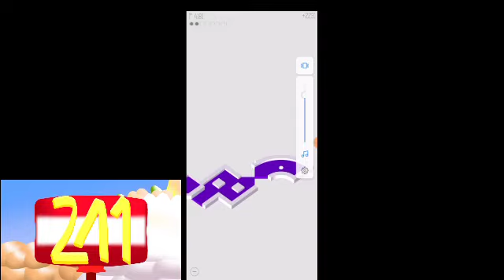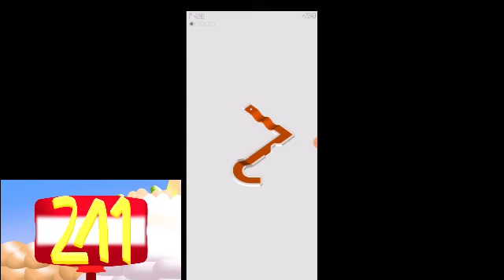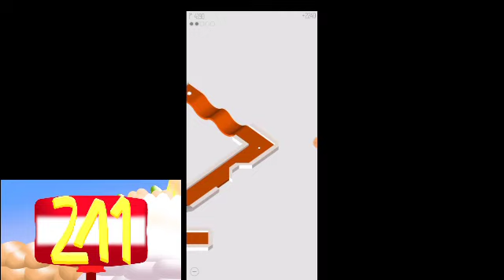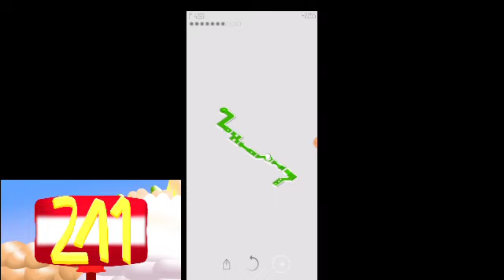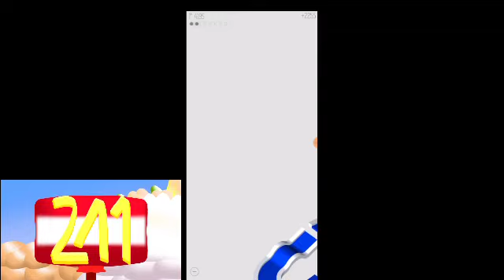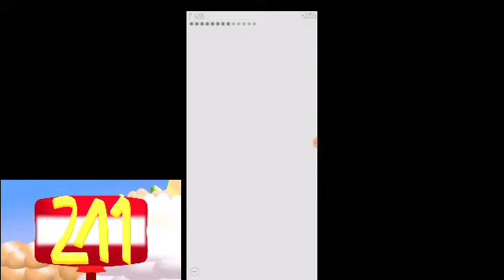HOLE 15 IS STROKE OVER... | Golfinity Cookie Jam Golf Blast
Golfinity - Cookie Jam Golf Blast (Course 211) - Hole 1-20 (Levels 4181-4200)